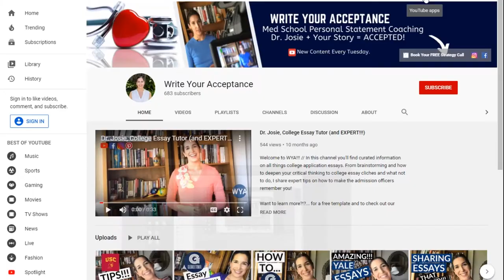Nontraditional Medical Students (MEMORABLE STORIES TO GET IN!!)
Nontraditional Medical Students (MEMORABLE STORIES TO GET IN!!)// Nontraditional medical students offer a great deal to the medical field. My Nontraditional Premed Journey to Medical School can look like corporate experience, technology experts, engineers, teachers. There is really no one non traditional journey to medical school; however, non traditional medical school applicant should add a couple extra dimensions to their personal statement so they demonstrate how their non traditional pre med experience adds value to their candidacy. Non traditional students medical school should couch their experiences within both medical and non medical circumstances to show growth and lessons learned which in turn make them a strong non traditional medical student. Further, a non traditional medical school will value students with varied experiences and points of view. So join write your acceptance and let’s chat details on getting into medical school motivation. Med school programs for nontraditional students are out there, writing your best personal statement will transform you from a non traditional med school applicant to the best medical school applicant.